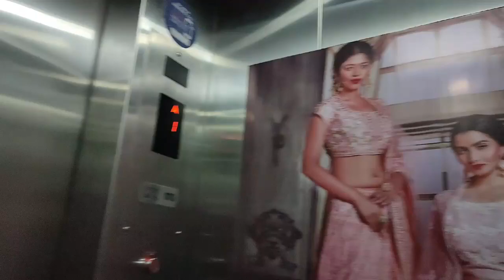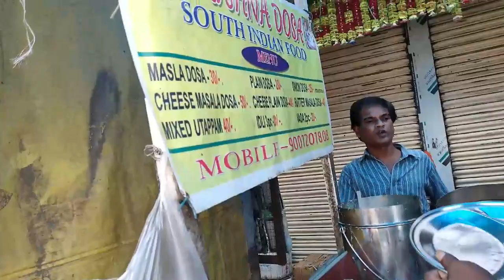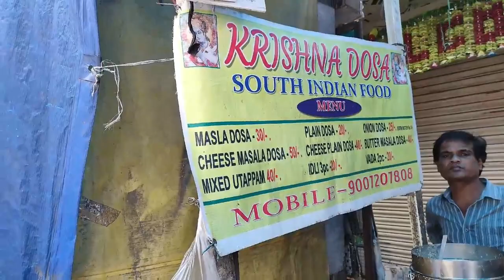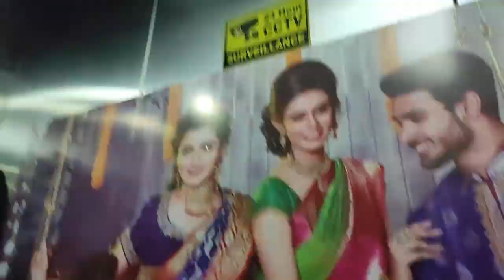Keya Seth Exclusive 🤩গেলাম পুজোর shopping করতে 2020🥰😱|| First Time on YouTube🥰😘 || The Bong Duo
Thanks